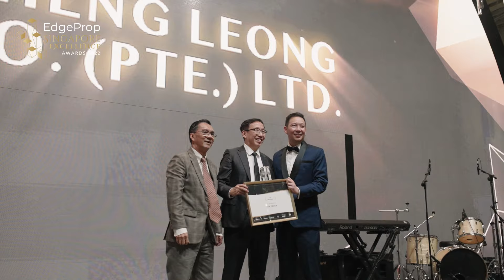EdgeProp Excellence Awards 2022 - Highlights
Here are some exciting highlights from the EdgeProp Excellence Awards 2022 Gala Dinner!

Also, check out our pull-out with exclusive coverage of the Awards